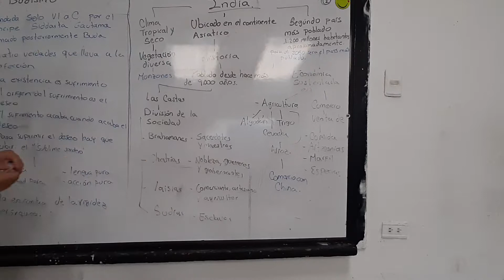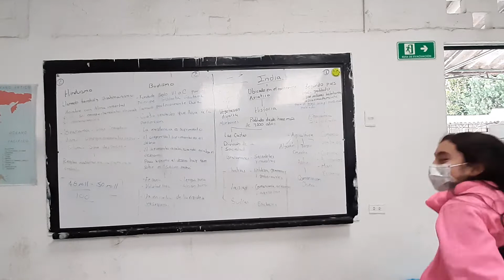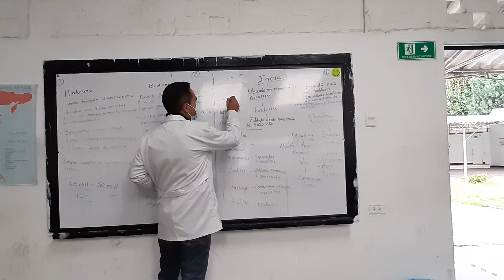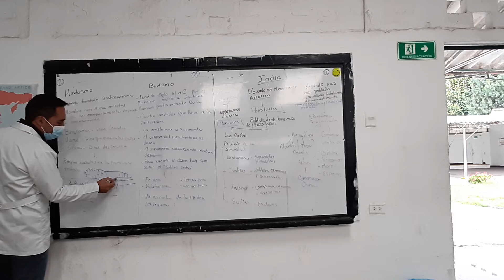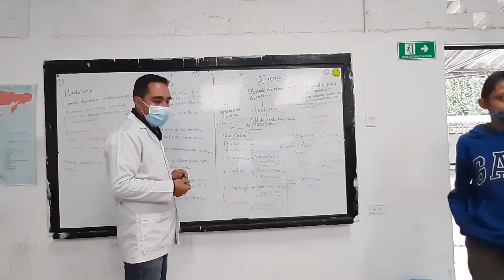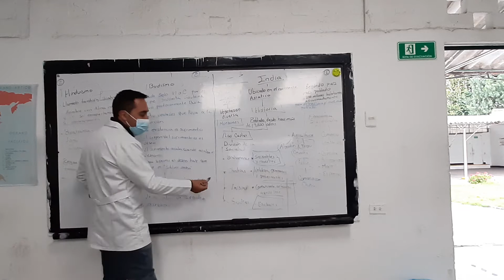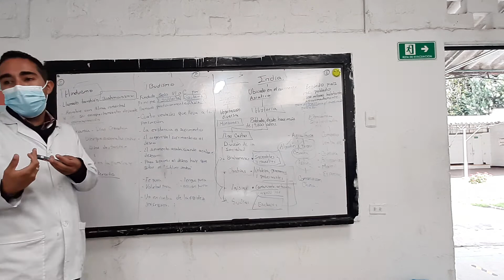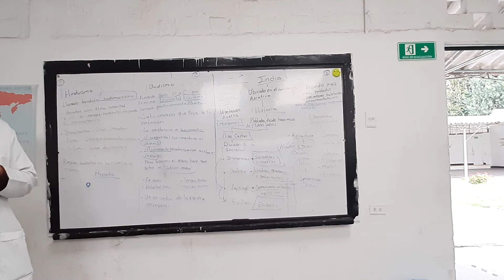sociales 6° Octubre 8